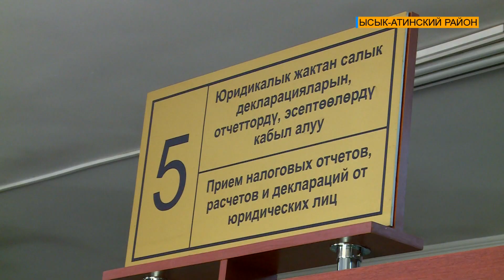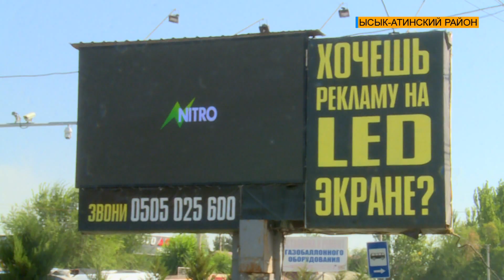ВО ВРЕМЯ УПЛАЧЕННЫЕ НАЛОГИ – ЗАЛОГ БЛАГОПОЛУЧИЯ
Государственная налоговая служба напоминает, что до 1 сентября необходимо заполнить и сдать в налоговый орган информационные расчеты по налогу на имущество – на жилое здание и на транспортное средство за текущий период. Оплату можно произвести двумя способами: на сайте   Salyk.kg или посетив сам орган.